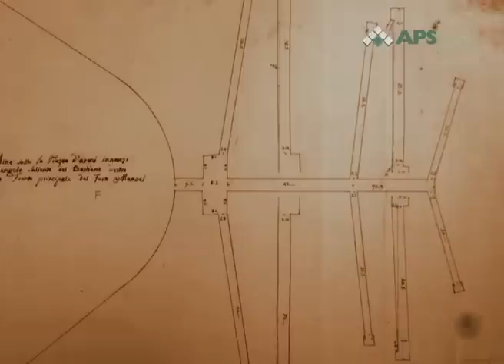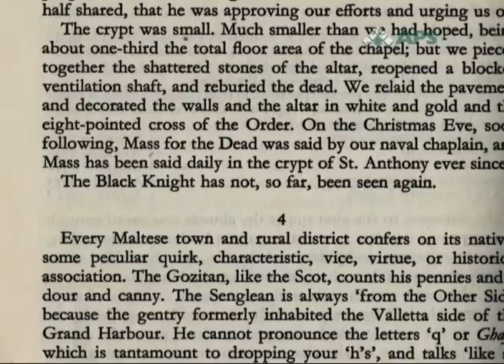Taht l-Art 02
Taht l-Art Episode 2